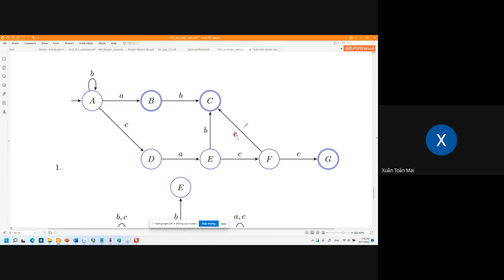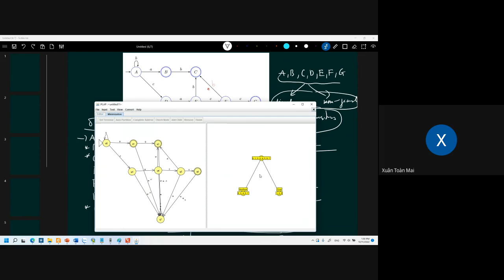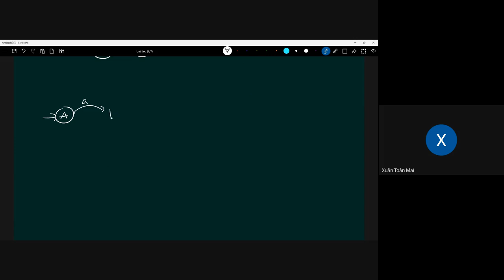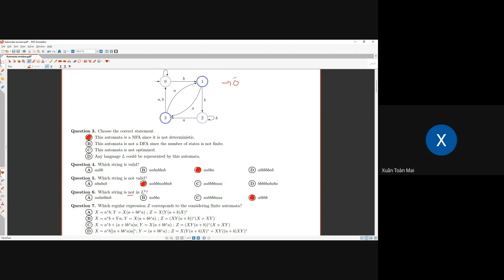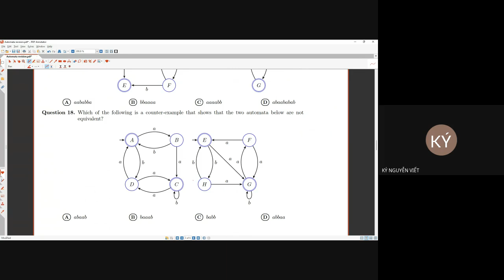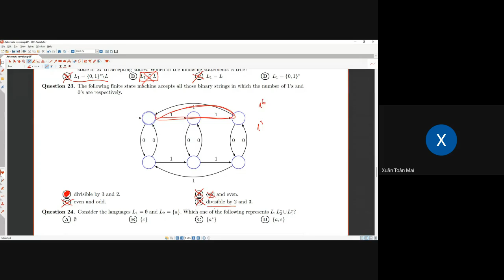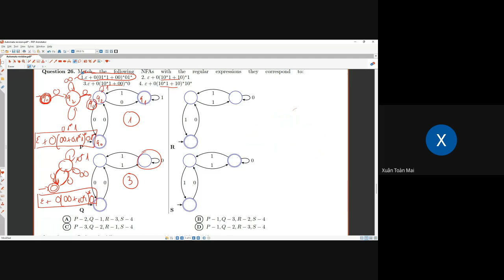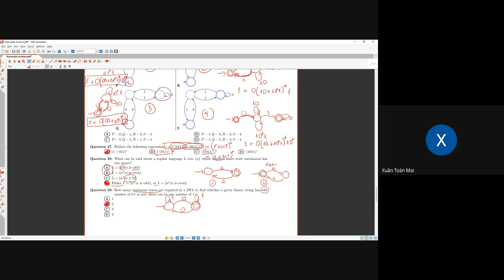Mô hình hoá Toán học (Mai Xuân Toàn) - Ôn GIỮA KÌ Automata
Giảng viên: Ths. Mai Xuân Toàn @ HCMUT
Ghi vào: 10/2022.